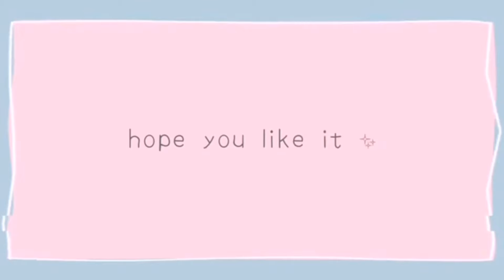I GUESS THIS IS THE MOST POSITIVE SHE’S GOING TO BE ‼️ 😂🤣🤣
👉🏽 Halle MAD @ DDG fans💢 Queen Naija give Clarence 4ys Too marry her 💍 Kai cennet CRUSHING 😍 on Tyla

👉🏽 CJ SO 🆒 gets More solid evidence of death threats from ROYALTY‼️ CJ DON’T WANT TO SEND HER TO JAIL❓

👉🏽 ROYALTY MAKES DAYAH DRINK TOILET WATER AS A PUNISHMENT 😳 THEN ACCUSE CAMARI OF GIVING IT TO HER 🤨

👉🏽 ROYALTY ONLY HAVE 💲-EX WORKERS FRIENDS⁉️ JAALIYAH HYPE HER MOM 💲-EX PIC 😐 ROYALTY SAY CJ SO COOL

 👉🏽 CJ SO COOL TELLS HIS STORY!❗️WANTS NOTING MORE TO DO WITH HIS MOTHER 😬 & BAD TALKS HIS GRANDMA 😐

👉🏽 CJ SO COOL & ROYALTY MOMS GETS INTO A HUGE ARGUMENT AFTER JAALIYAH SAYS THIS❗️WHY❓CAMARIE SO FUNNY😂

👉🏽 JAALIYAH wanna FIGHT⁉️ JAALIYAH also HAS THIS TO SAY TO CJ SO COOL‼️CJ NEW LEAKED AUDIO😱